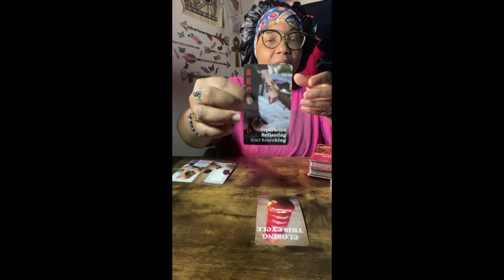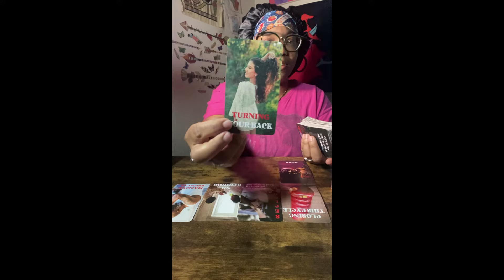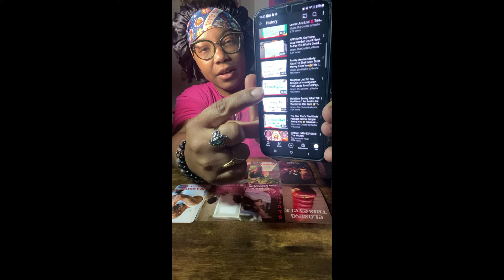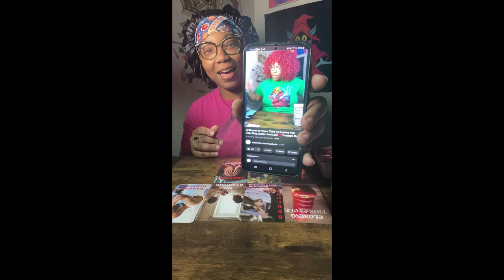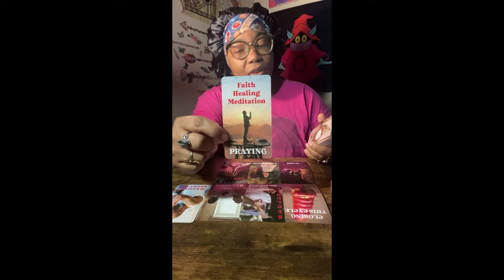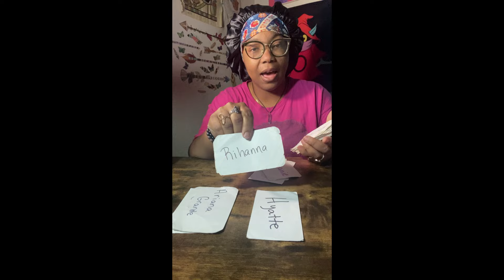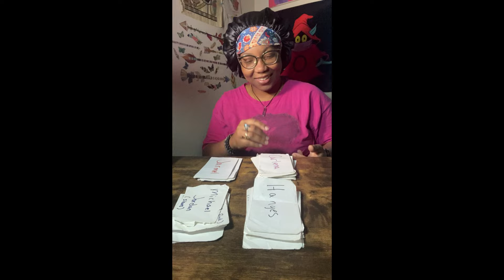People Hating On You That Don’t Know You ‼️ You Got Them Inspired Though 😂 Treasure Box Reading 🧺